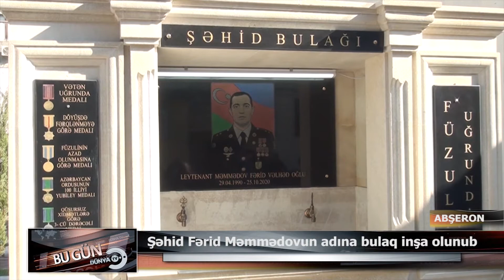25 10 2021 DTV Abşeronda şəhid Fərid Məmmədovun adına bulaq inşa olunub YENİ